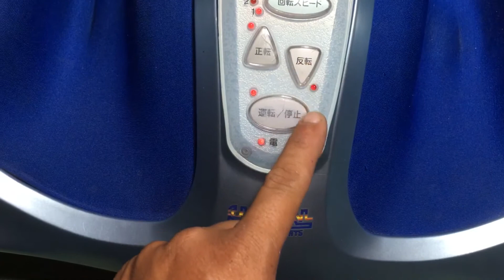Massage chân Tescom TF-150 ( A. Linh 0986 752 721 - Zalo ) Q12 - Sài Gòn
Bóp bàn , massage gan bàn chân cực đã
Chạy tốt , đẹp keng .
2 chế độ , 3 tốc độ , có đảo chiều massage gan bàn chân .